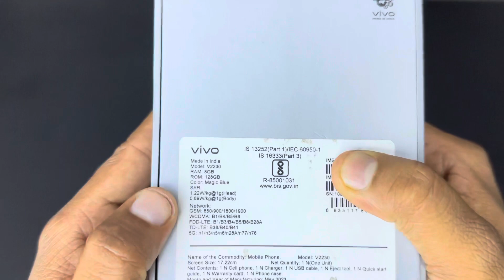Vivo V27 Pro quick Unboxing & look was awesome 😎 ||charger 67W || price 37999₹